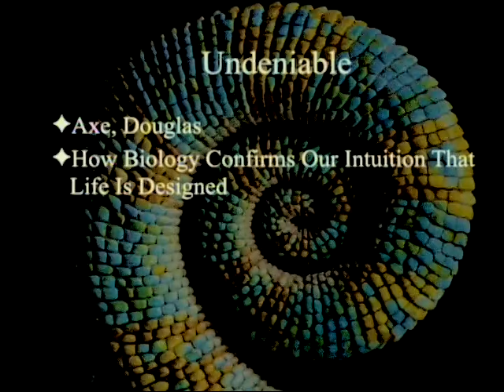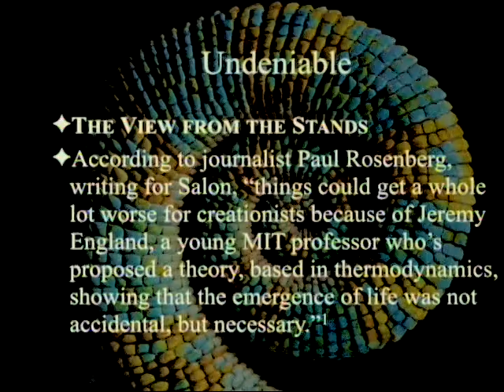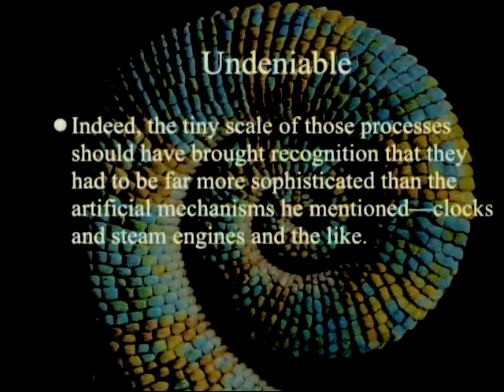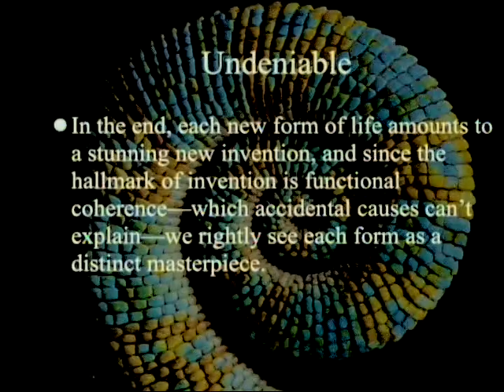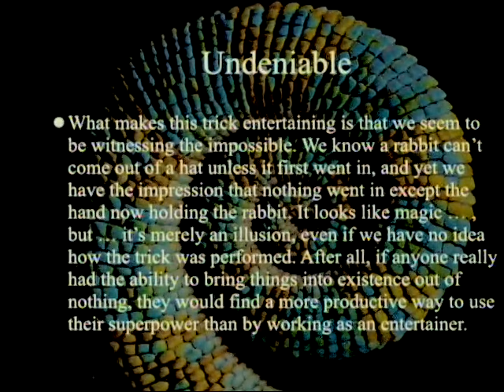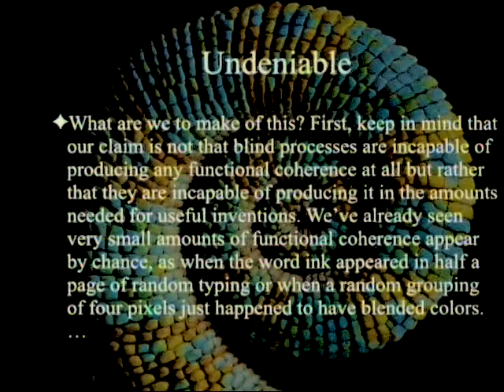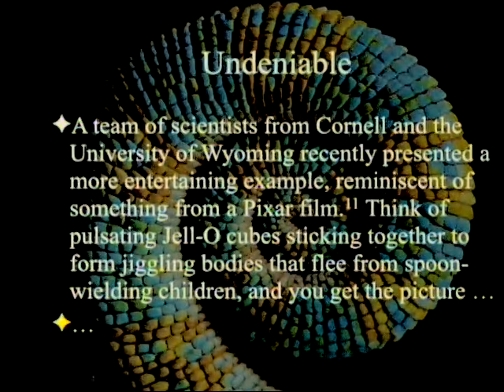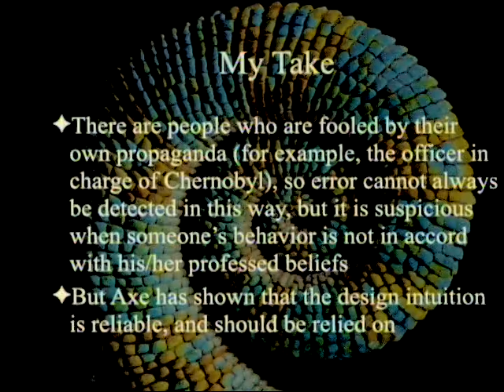Undeniable (Part 7 - Chapter 11) 10-1-2016 by Paul Giem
This week we look at chapter 11 in Douglas Axe's book "Undeniable: How Biology Confirms Our Intuition That Life Is Designed" entitled "Seeing and Believing".

1. Axe, D. 2016. Undeniable: How Biology Confirms Our Intuition That Life Is Designed.